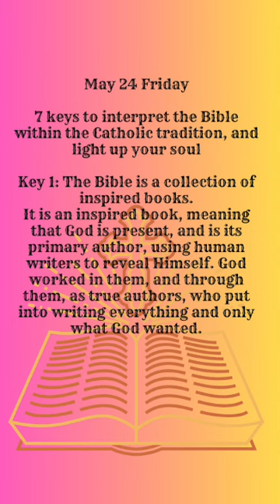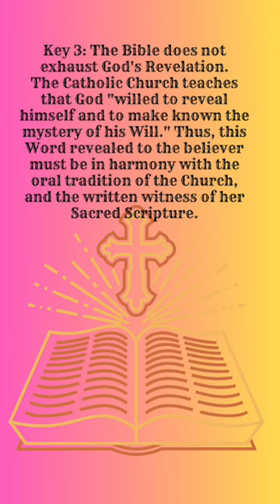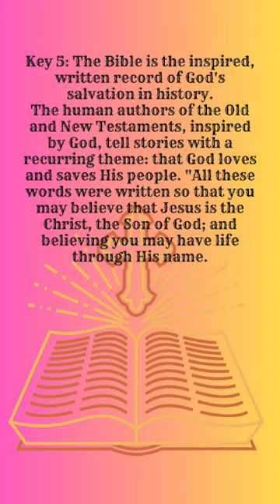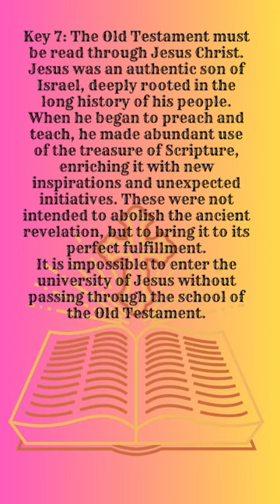"Unlocking the Bible: 7 Keys to Illuminate Your Soul"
Unlock the keys to interpreting the Bible within the Catholic tradition and let your soul be enlightened. Discover the teachings of Jesus and deepen your faith.